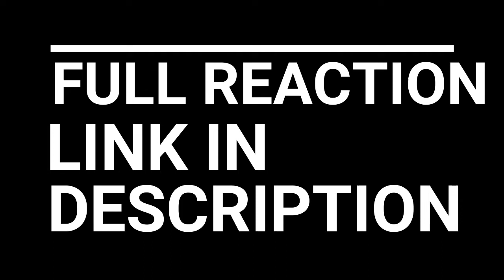ATTACK ON TITAN EPISODE 1-2 REACTION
It is set in a world where humanity lives inside cities surrounded by enormous walls due to the Titans, gigantic humanoid beings who devour humans seemingly without reason